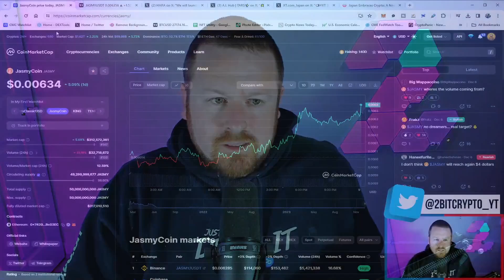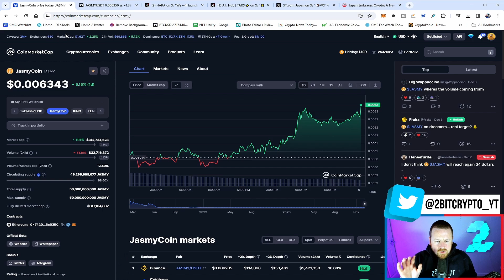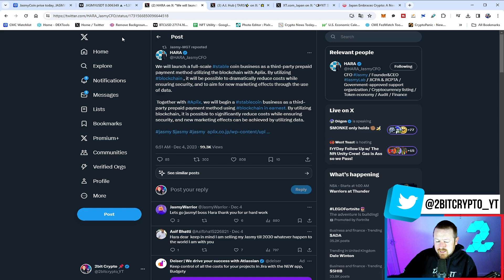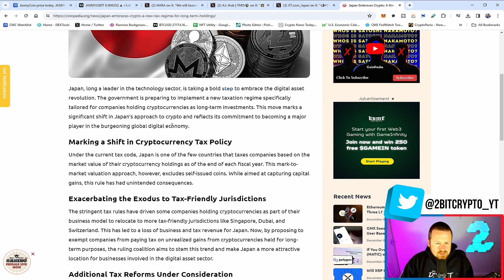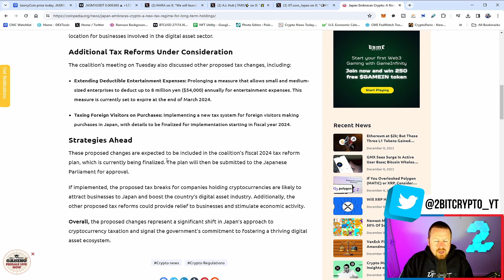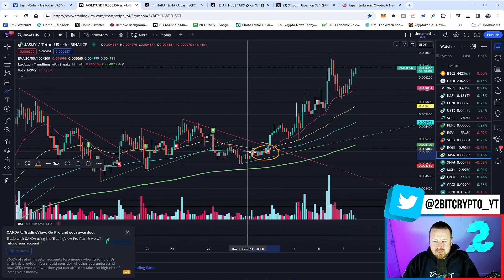JASMY COIN KEEPS GETTING BIGGER 🔥 MASSIVE DEVELOPMENT & Q4 LOCKUP TO COME 🚀